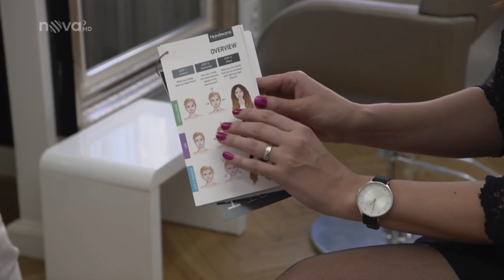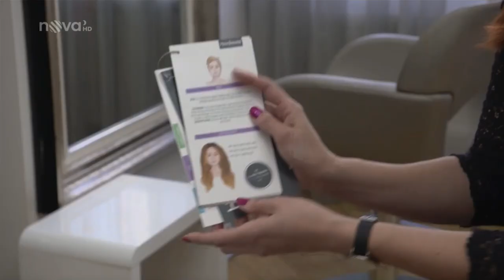Haircontouring - Prodlužování a zahušťování vlasů v Salonu YES VIP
Žhavá novinka v salonu YES VIP - speciální vlasové pásky, které dokáží vytvarovat obličej a prodloužit vlasy, vhodné pro klientky s jemnými vlasy.